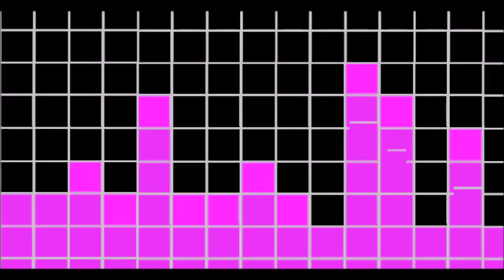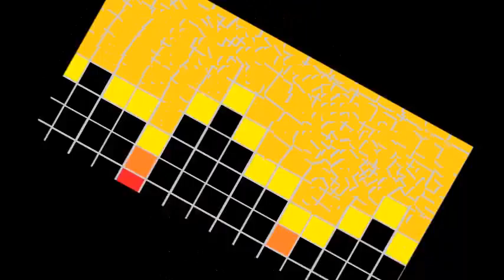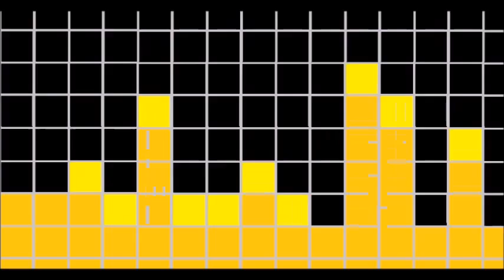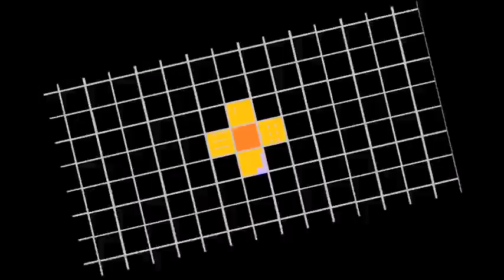A Minha Proposta - The Modem Single 2016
Quarta faixa do EP a ser lançado em 2016. seguindo a linha do pop retro. Com uma levada  Beatle/ Jovem guarda.l